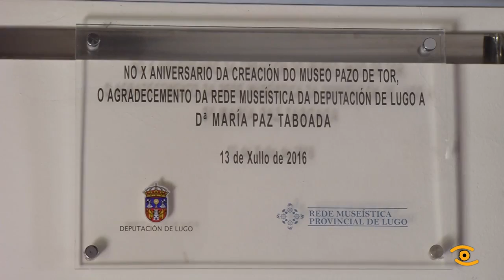Actos do X Aniversario Pazo de Tor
Xornada festiva no Pazo de Tor, e é que a ocasión ben o merecía. Ducias de persoas participaron nas actividades celebradas durante todo o día para conmemorar o X Aniversario do Museo Provincial que alberga.

Un día de cekebración ao que tamén se sumóu o Presidente da Deputación de Lugo, deputados e alcaldes da provincia de Lugo.

Darío Campos lembrou a última propietaria do Pazo que doou estas instalacións, hoxe un referente da cultura na provincia de Lugo

Todas as novas culturáis da provincia de Lugo en Xornal de Lugo